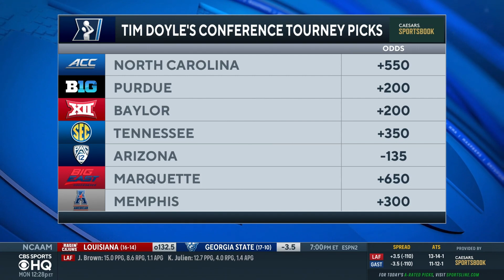2022 March Madness: Pick To Win AAC Tournament [Full Betting Guide] I CBS Sports HQ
Betting Expert Tim Doyle joins CBS Sports HQ to break down the best bet to win the AAC Tournament